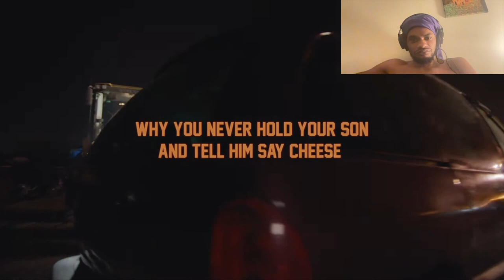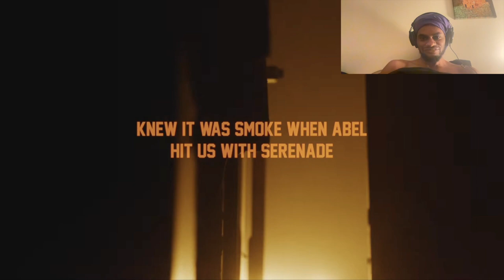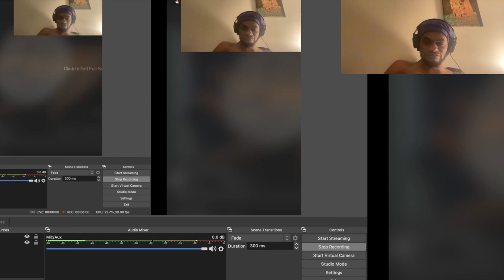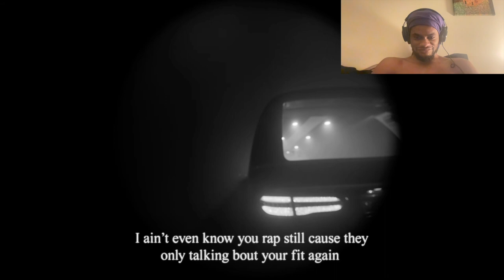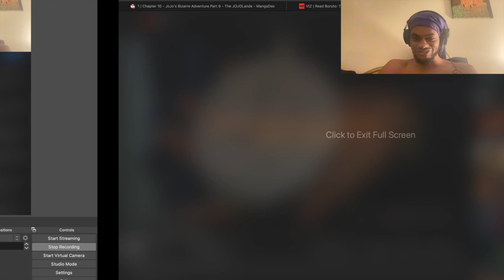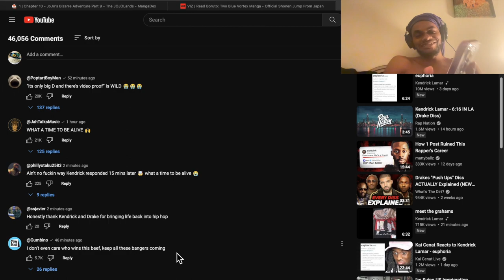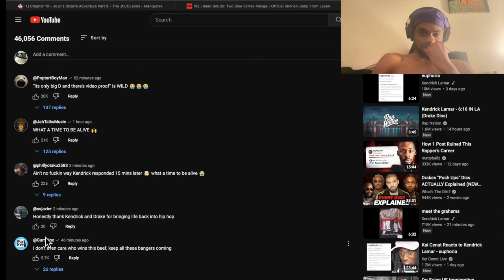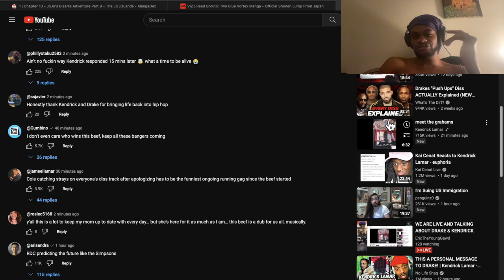Drake had the world in his hands for 15 minutes. [FAMILY MATTERS thots]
Kendrick review boming soon crodie!